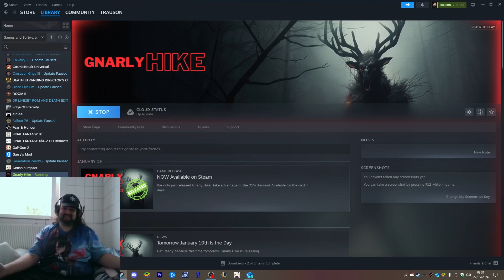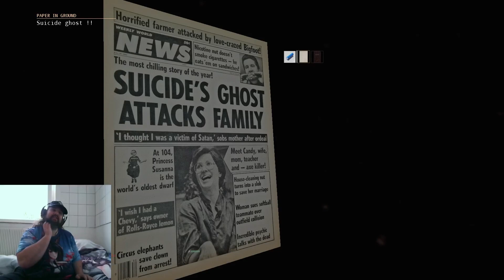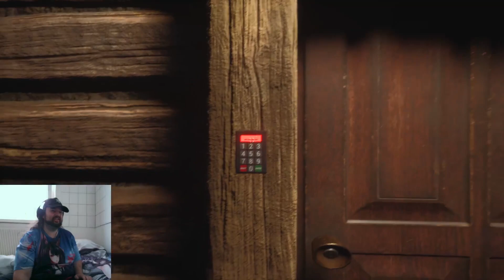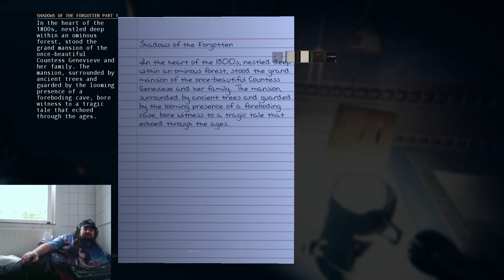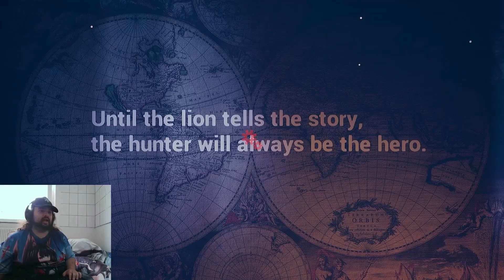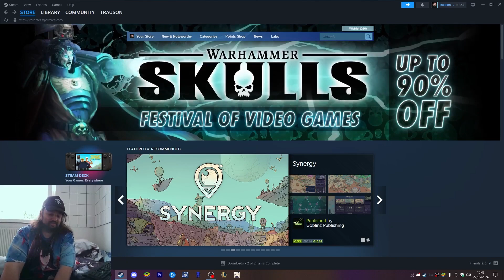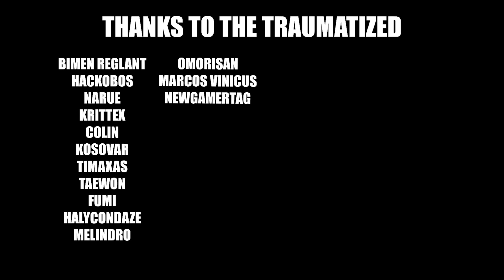Steam Diving Gnarly Hike : This Game Costed Me My Health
Social Media Below Dont worry I dont bite PLUS NOW WELCOME TO THE TRAUMANSHIP

Well it took me 4 months to do this video after the dev contacted me and I think this might not be the video he hoped but I had to clear this one from my conscience. Slowly we are going to return with more gaming content.

So yeah xD we are going into a camping trip but this thing keeps harrasing us so we cannot take it quietly xd so idk about the Wendigo guy but we will see if we get to the bottom of this mistery!!